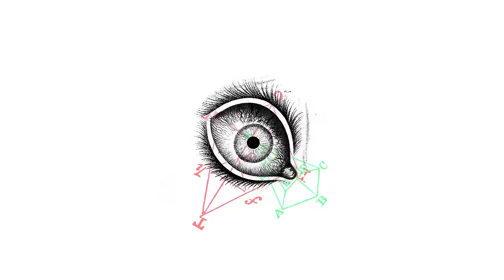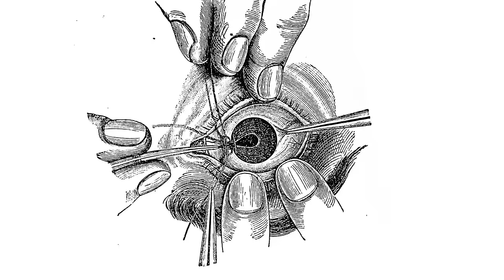Gong - Syllabub (from I See You)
NEW 2019 album OUT NOW.
Video for Syllabub, by Merav Shacham, taken from Merav Shacham

Gong have released a video for their track Syllabub exclusively with Prog.
Photographer (of dancer) - Omer Messinger
Dancer - Fanni Esterházy

The song is taken from the group's latest album, 2014's I See You. Gong this month confirmed they would release a follow-up to the album in late 2016.

It will be their first work since the death of founder Daevid Allen.

Meanwhile, Gong have named the support acts for their UK tour which kicks off on October 20 at Bilston's Robin 2. That night's show will feature Prog Octopus and Here & Now, while Teeth Of The Sea will be in support for the October 21 date at London Dingwalls.

Andy Bole supports at Leicester Musician on October 22, while Dead Otter help out at Glasgow Audio the following night. Trojan Horse support at Manchester Band On The Wall on October 24 and Mugstar open the show at Liverpool Kazimier on November 3.

The enduring legend that is Gong – multi-National, multi-dimensional Psychedelic combo – enters yet another new phase on their four-decades plus journey with I See You, a brand new album to be released on the Madfish label on the 10th November 2014.

I See You is available on double gatefold 180g black vinyl with 3 sides of music and a fourth side with cover design screen print and also available as a CD media book format with a 28 page booklet featuring lyrics and track notes from Daevid Allen.